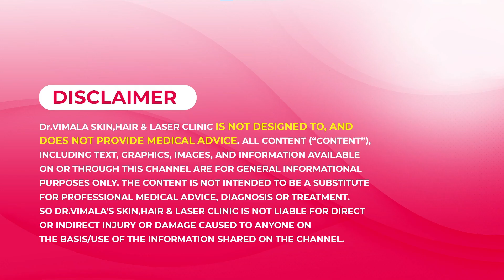Carboxy Therapy For Hair Loss | Treatment For Hair Loss | Dr. Vimala Manne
ABOUT
 Dr. Vimala Manne presently runs her Dr .Vimala’s  skin, hair and laser clinics in Hyderabad since 15 years .She is a Professor  at VRK women’s medical college & Teaching Hospital.She was a Senior cosmetic dermatologist at Oliva Advanced Skin And Hair Clinics for 6 years.
She did  M.B.B.S graduation in Gandhi Medical College and M.D. Dermatology post graduation in Osmania Medical college.After  a short spell at St.John's Hospital , Bangalore ; she worked as a consultant at Kaya skin clinic  and Care Hospital , Hyderabad.She was a medical head of Labelle chain of Medispas. Dr.Vimala Manne's special interest lies in the Management of Hirsutism, Female patterned Hair loss,   Hormonal Acne & Cosmetic procedures like Chemical peels,Lasers & Platelet Rich Plasma Treatment, Non-surgical facelift ,Thread Lift ,Anti- aging treatment –botox, fillers.She has given numerous talks on her core topics of interest  in India , Korea & Chicago .

DR.VIMALA MANNE
M.B.B.S; M.D
M.B.B.S Gandhi Medical College 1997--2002
Internship Gandhi General Hospital 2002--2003
M.D (Dermatology) Osmania Medical College 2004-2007
Observership at St.John’s Medical College, Banglore 2007
Consultant at Kaya Skin clinic and Care Hospital- 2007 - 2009
Senior Dermatologist and Trainer at Oliva Advanced Skin & Hair Clinics 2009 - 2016
Medical Head of Labelle chain of  Medispas
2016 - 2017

Strengths

Vast experience in assessing and treating a wide variety of skin conditions and diseases (such as psoriasis, eczema, and dermatitis)
Outstanding diagnostic skills and ability to deliver effective treatment for timely and full recoveries
Comprehensive training in performing skin surgeries cosmetic procedures including
Lasers for hair reduction, pigmentation, scars and anti-ageing
Chemical peels-superficial and medium depth
Botox injections for dynamic wrinkles
Fillers as an anti-ageing treatment
Extensive knowledge of the latest and best practices in skincare
Prominent keynote speaker at industry events
Superb communication skills
Exceptional interpersonal skills
Thrives in both team and individual work environments
Extremely flexible and able to effectively adapt to change
Meticulous in procedural work
Wide range of knowledge in skin disorders specific to developing countries
Knowledge of and expertise to perform the latest treatments for hair loss like PRP –platelet-rich plasma injections

AWARDS

Awarded as one of the best doctors in Hyderabad
She got Times Excellence Award  for best upcoming Dermatology clinic in India and best upcoming clinic in the field of Trichology in 2018

            Treatments Available
1) Acne Scar Reduction.
   a. Micro Dermabrasion
   b. Subscision
   c. Carboxy Treatment
   d. Microneedling with RFA
2) Hair Fall.
    a. Trichoscan
    b. Platelet Rich Plasma Treatment
    c. Micropigmentation Scalp Art
    d. Hairfall
    e. Alopecia Aerata
    f. Dermapen
    g. Hair Transplant
3) Anti Ageing.
    a. Chemical Peels
    b. Anti Wrinkle Injections
    c. Fillers
    d. Skin Tightening
    e. Threadlift
    f. Microneedling RF
    g. PRP
    h. Thermage
     i. HIFU
4) Acne
    a. Acne Treatment
5) Skin Spots & Pigmentation
    a. Chemical Peel
    b. Q Switched Nd YAG Laser
    c. Tattoo Removal
    d. Dark Circles Treatment
    e. Laser Toning
6) Skin Scarring & Skin Texture
    a. Stretch Marks Treatment
    b. Laser Resurfacing
    c. Skin Rejuvenation
7) Skin Allergies
    a. Eczema
    b. Urticaria
8) Skin Infections
    a. Fungal Infection
    b. Skin Disorders
    c. Psoriasis
    d. Rosacea
    e. Atopic Dermatitis
    f. Dermatological Surgeries
    g. Mole Removal
    h. Warts Removal
    i. Skin Tags
    j. Hair Removal
    k. Unwanted Hair Removal
Visit and Experience Our World Class Treatment Procedures